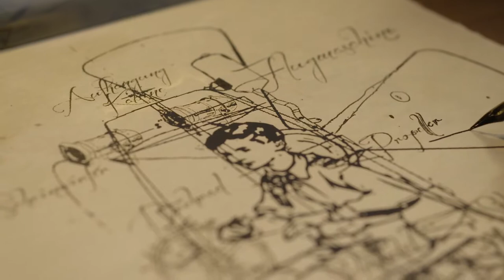IWB – KMU Award Opener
Der IWB KMU-Award zeichnet Firmen aus, die besonders energieeffiziente oder innovative Projekte ins Leben gerufen haben. Da die KMU-Awards jedes Jahr in die Jahrestagung des Gewerbeverbands Basel-Stadt eingebettet sind, wurde gleich zu Beginn der Tagung eine spannende Brücke zwischen Tradition und Innovation geschlagen. Und zwar dank des Opening Film mit dem kleinen Jungen als Erfinder. Fasnacht & Partner AG entwickelte die Story dazu und produzierte ihn.

Regie: Benny Fasnacht
Produktionsleitung: Vanessa Amann
Kamera: Fabio Tozzo
Schnitt: Philipp Brogli
Licht: Dominik Keller